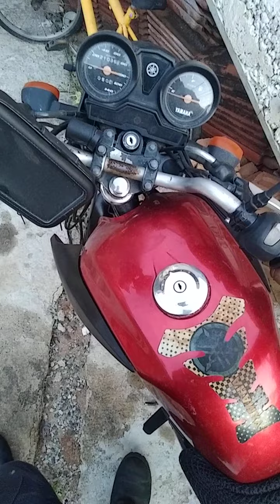novo projeto das motos no canal